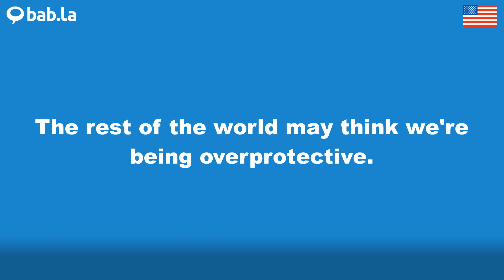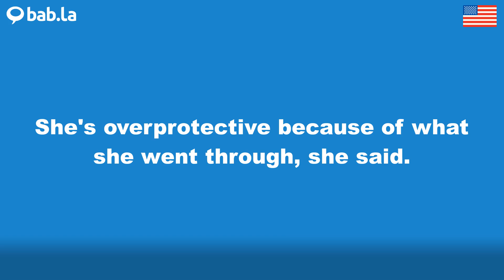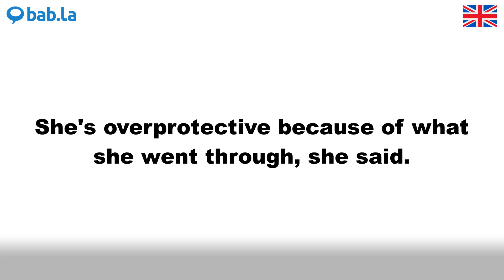OVERPROTECTIVE pronunciation | Improve your language with bab.la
Improve your spoken English by listening to OVERPROTECTIVE pronounced by different speakers – and in example sentences too. Learn and love languages with bab.la.